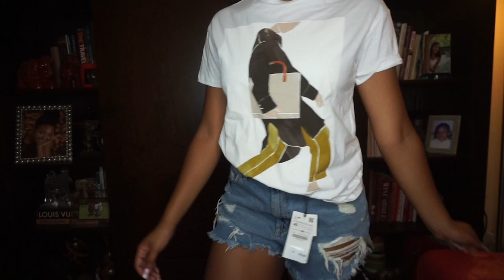college back to school try on haul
open me ッ

heyyy yall! I'm back with a backtoschoolhaul :)

PACSUN:
(I couldn't find anything they suck)